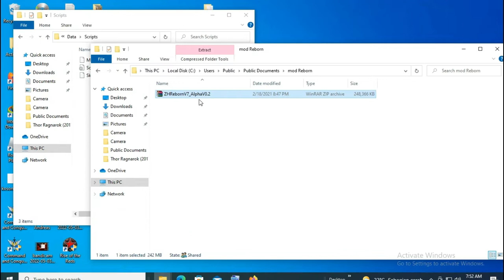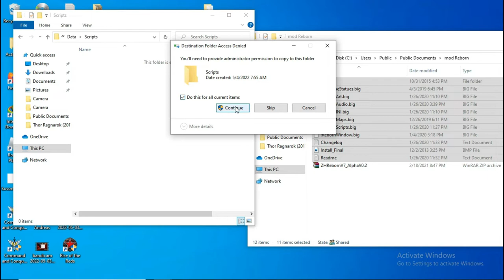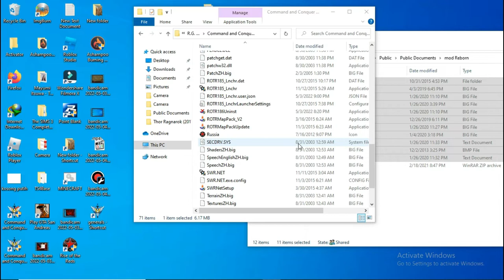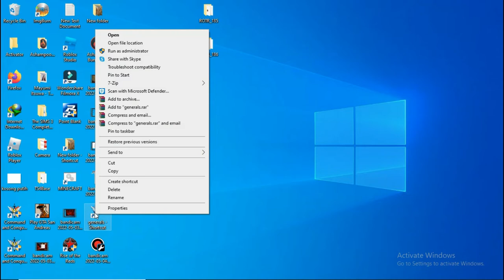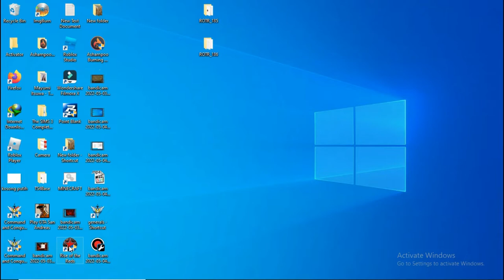Command Conquer Rise of The Reds + Reborn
Song
Angie (Remastered)
Artist
The Rolling Stones
Album
Angie
Writers
Keith Richards, Mick Jagger
UMG (on behalf of Polydor Records); ASCAP, UNIAO BRASILEIRA DE EDITORAS DE MUSICA - UBEM, LatinAutor - SonyATV, ARESA, SOLAR Music Rights Management, Sony Music Publishing, LatinAutorPerf, CMRRA, and 11 Music Rights Societies

Producer: Andrew Loog Oldham
Composers: Mick Jagger and Keith Richards
Lyricists: Mick Jagger and Keith Richards
Associated Performers: Mick Jagger, Brian Jones, Keith Richards, Charlie Watts and Bill Wyman
Directed by: Hector Santizo
Producers: Julian Klein, Robin Klein, Mick Gochanour, Hector Santizo
UMG
On behalf of: Decca Music Group Ltd.